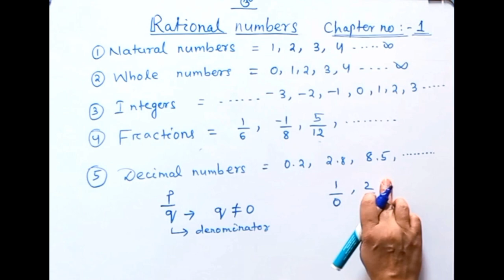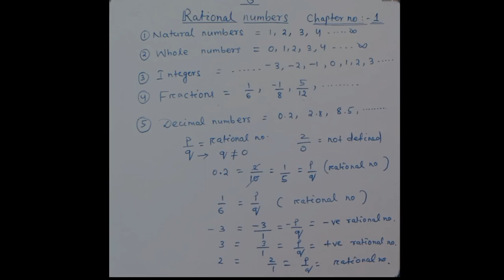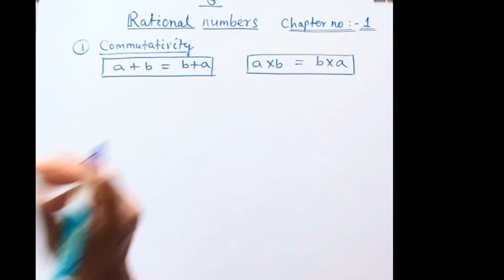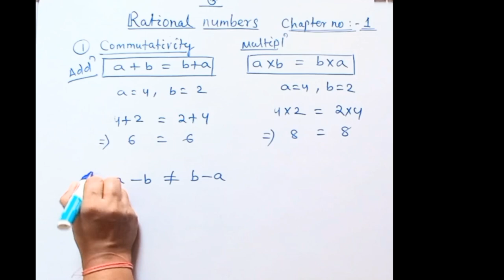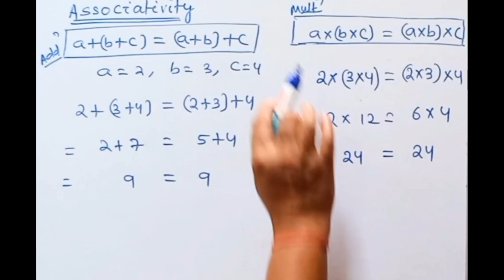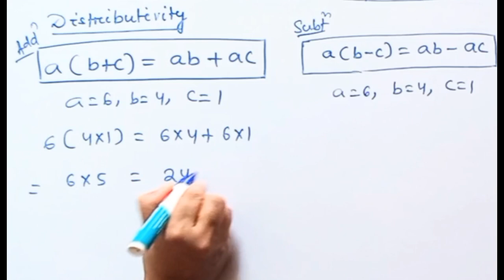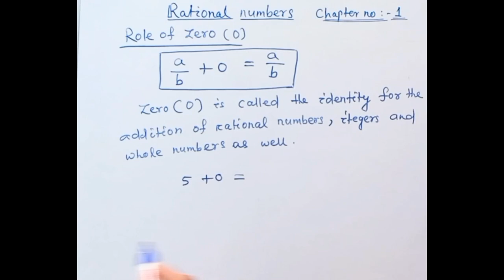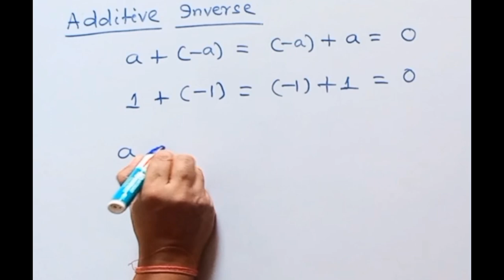Rational numbers | Class- 8 |Part-1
IMPORTANT: Rational Numbers | Class-8 | NCERT CHAPTER - 1 |Pt.1

Welcome to Tutee Guide Class-8 series, where we dive into the fascinating world of (RATIONAL NUMBERS ) If you've ever wondered about learning math questions effortlessly, you're in the right place!